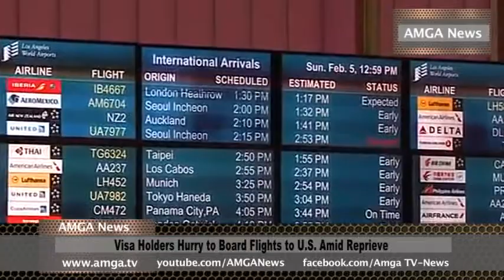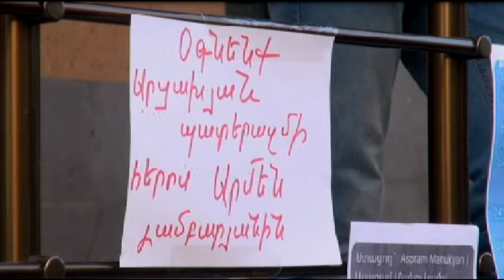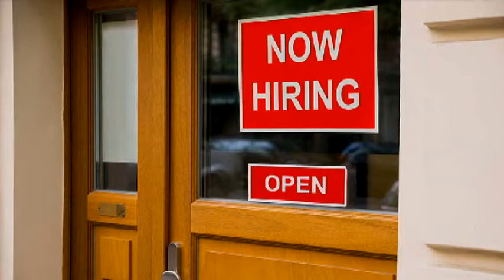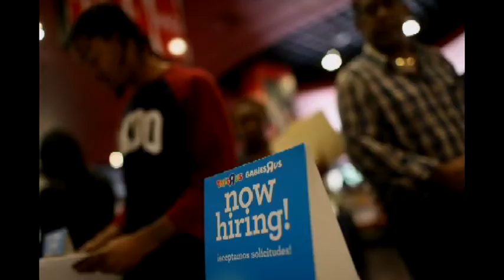AMGA News 02 06 17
1. Ընտրությունները հարաբերությունների վատացման պատճառ
2. Թրամփը զայրացել է Քալիֆորնիայի վրա
3. Վարչակազմը վերանայում է կուբայական քաղաքականությունը
ՌԵՊՈՐՏԱԺ   Դատարանը կասեցրել է Թրամփի միգրացիոն հրամանագրի գործողությունը
4. Էլ Չապոն դժգոհ է ամերիկյան բանտից
5. Էնահայմում տուժել է հայտնի ռեստորանը
ՌԵՊՈՐՏԱԺ   Միգրանտները շտապում են Նահանգներ
6. Վնասազերծել են ավազակախմբերի 70 անդամների
7. Սան Գեբրիելում  զբոսաշրջիկների խումբը ընկել է ցած
8. Խոշոր վթար 101 մայրուղու վրա
ՌԵՊՈՐՏԱԺ   Թմրանյութեր Թրամփի եւ Գուսմանի պատկերներով
9. Հայաստանը Միացյալ Նահանգների դաշնակից
10. Հաց բերողն իրեն նվիրած գումարը կփոխանցի Արմեն Լամբարյանի ընտանիքին
11. Ադրբեջանի զինուժի կրակոցից զինվոր է մահացել
ՌԵՊՈՐՏԱԺ   Ավստրալիայում ռեկորդային քանակի թմրանյութ են առգրավել
12. Կանադայում հայ տղամարդուն ազատազրկում է սպառնում
13. Վիեննայում 22 չեչեն են ձերբակալել
ՌԵՊՈՐՏԱԺ   Ռումինիայում բողոքի ակցիաները շարունակվում են
14. Սպիտակ տունն իրեն է վերագրում տնտեսական աճը
15. Դատարանը պարտավորեցրել է Google ընկերությանը
ՌԵՊՈՐՏԱԺ   Փորձարկել են Hyperloop վակուումային թունելը